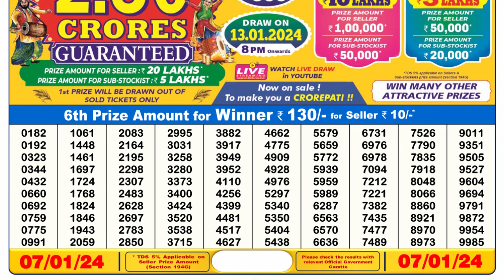Nagaland Lottery Sambad Live 6pm 07.01.24